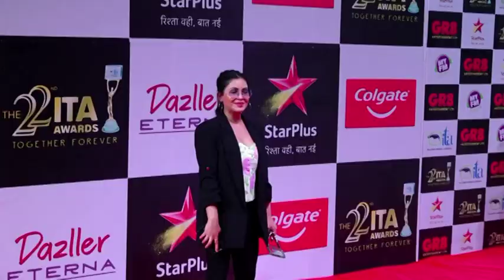Indian celebrities grace television award function in Mumbai